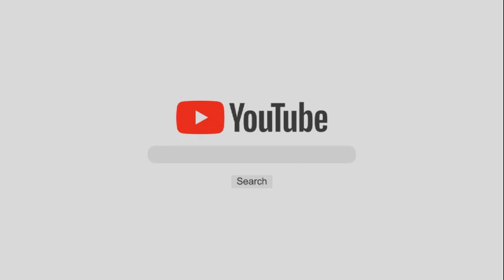Interview देकर Sirsa पहुंचे थे, फिर मिली Good News, Maa Teacher-Beti बनी HCS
हरियाणा सिविल सर्विस की परीक्षा का परिणाम घोषित, इंटरव्यू देकर घर पहुंचे थे, आ गया परिणाम, सिरसा के भादरा बाजार की रहने वाली मोनिका रानी बनी एचसीएस, देखिये ये रिपोर्ट प्रमोद कुमार के साथ वीडियो जर्नलिस्ट सम्पत जाखड़